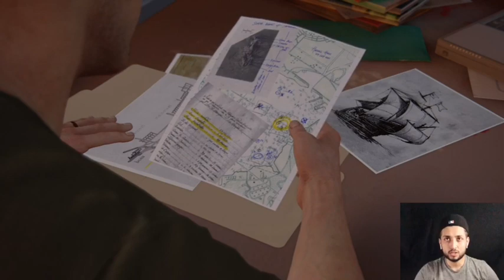SAM IS BACK ! UNCHARTED 4 A Thief’s End Hindi Gameplay Reaction Playstation 4